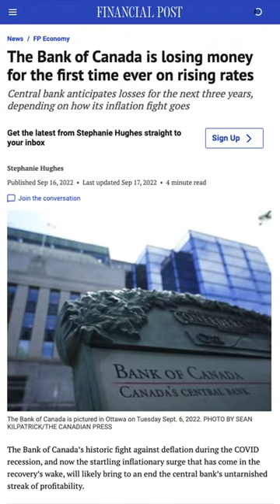Why the Bank of Canada is losing billions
If there’s one branch of government that can usually be expected to turn a profit, it’s the Bank of Canada. They print money; and I mean that literally. They produce banknotes for a few cents apiece, sell them to Canadians for between five and 100 dollars a pop, and then the difference gets passed onto Ottawa as government revenue. That’s called seigneurage.
But even with this literal moneymaking scheme, the Bank of Canada is losing money hand over fist.